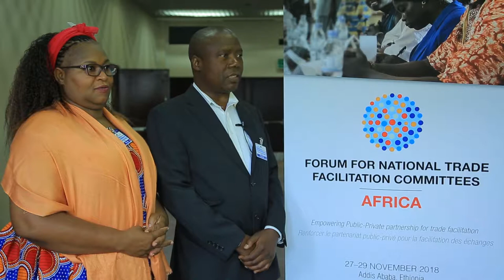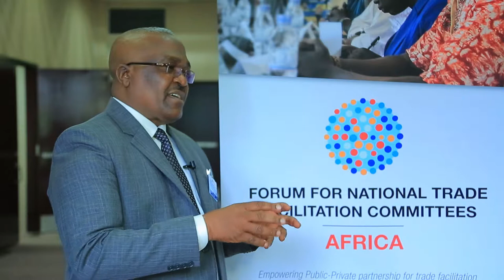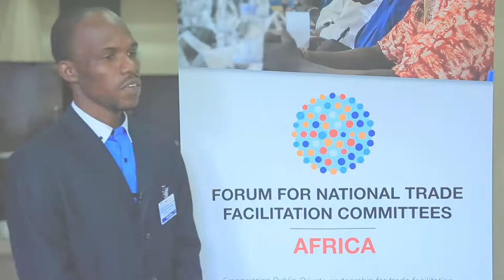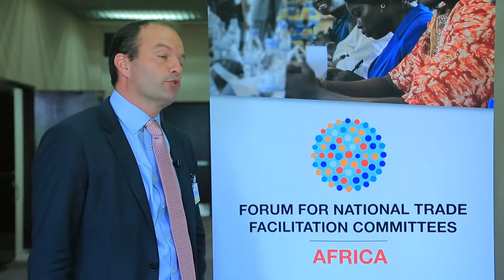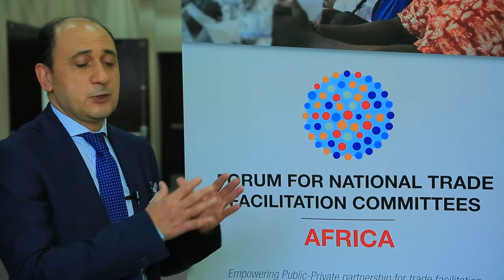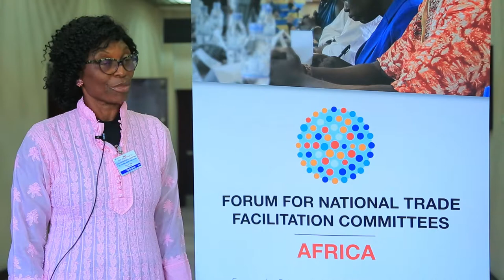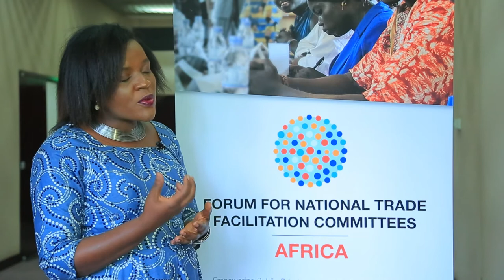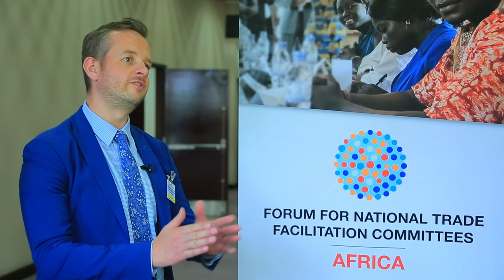African Forum for National Trade Facilitation Committees 2018 – Interviews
Interviews with participants from Day 3 of the First African Forum for National Trade Facilitation Committees in Addis Ababa, Ethiopia, 27-29 November 2018

Organized by:
United Nations Conference on Trade and Development
Global Alliance on Trade Facilitation
International Trade Centre
United Nations Economic Commission for Africa
United Nations Economic Commission for Europe / UN CEFACT
The World Bank Group
World Customs Organization